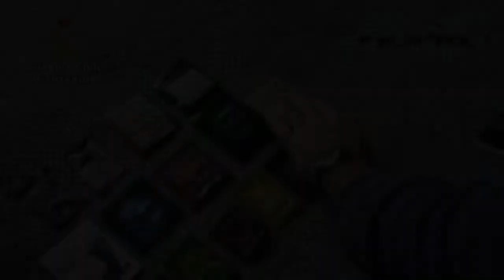Este Mundo Necesita a Dios / en está crisis mundial. Mejor himno de reflexion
Este mundo no quiere reconocer la urgente necesidad de Dios. Problemas emocionales, espírituales, economico, guerras, abuso es lo que se ve por doquier y la unica fortleza se consigue en Dios